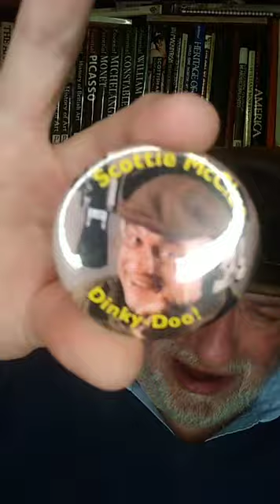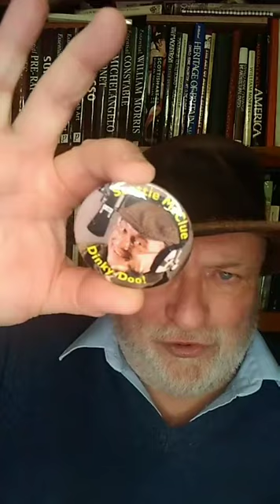TIKTOK 1 LIVE #17521